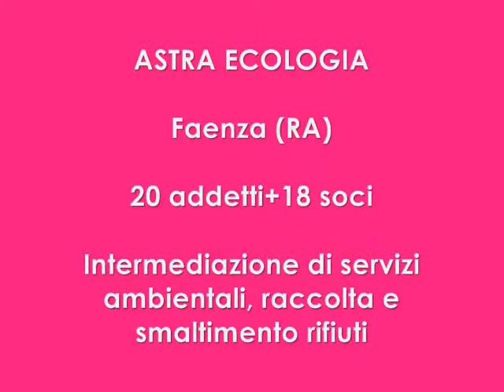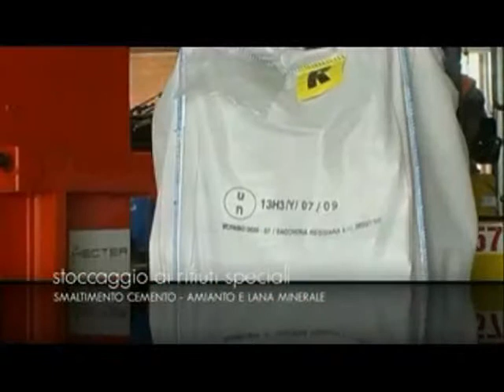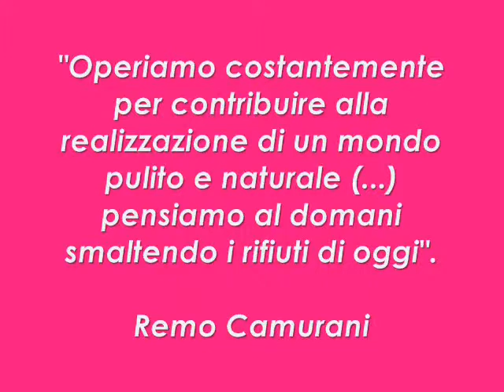Astra Ecologia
CNA Innovazione intervista Remo Camurani, presidente e Boris Pesci, Direttore, di Astra Ecologia, in occasione del Decennale delle Imprese Eccellenti